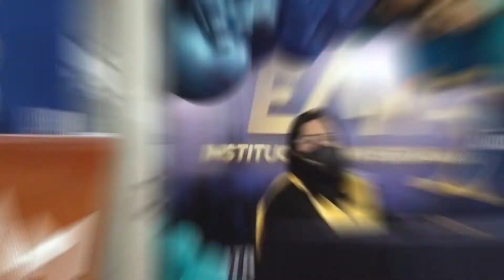¡Estudia Mecatrónica en la EAM!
SOYEAM 🤖 Estudiar Ingeniería Mecatrónica en la EAM, te cambia la visión del mundo, ese que vamos a cambiar juntos. 💙🤓